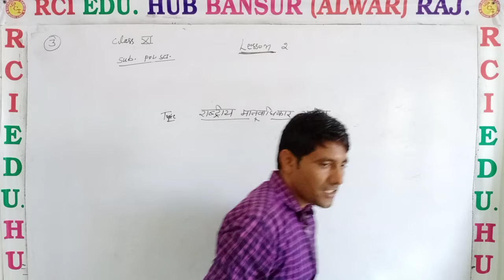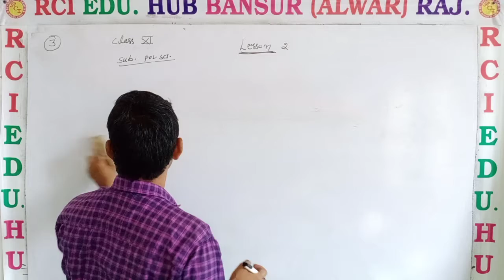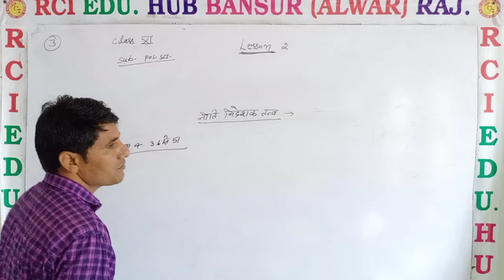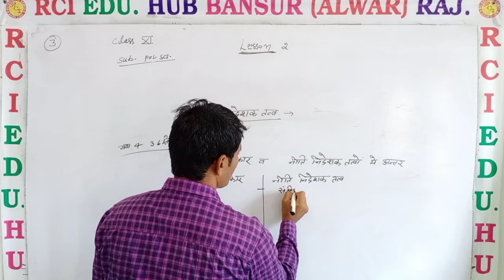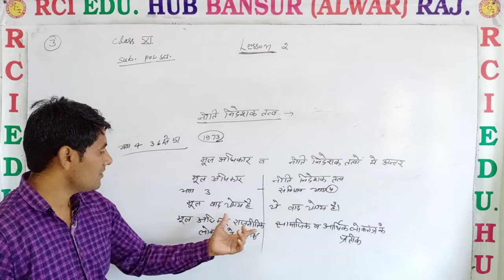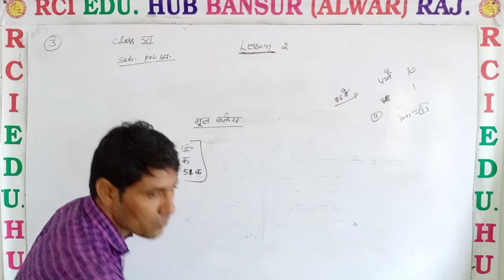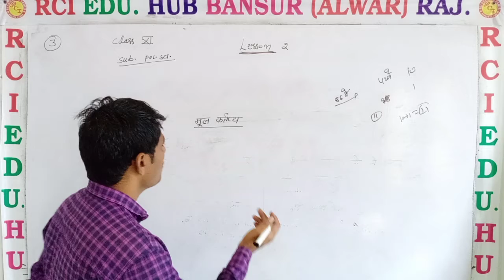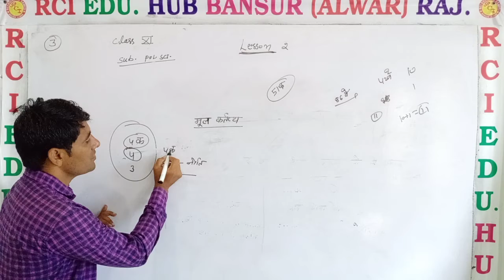11 art नीति निदेशक तत्व मूल अधिकार राष्ट्रीय मानव अधिकार आयोग ll Rci Edu. Hub Bansur Alwar Raj. l